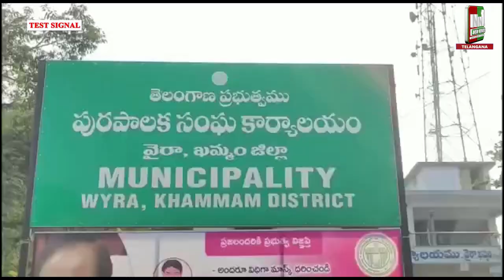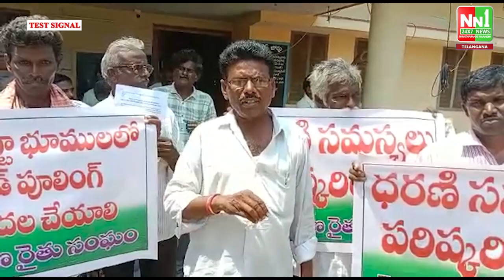వైరా- అసైన్డ్ భూముల్లో ల్యాండ్ పూలింగ్ సర్వే విధానాన్ని నిలుపుదల చేయాలని రైతు సంఘం డిమాండ్.